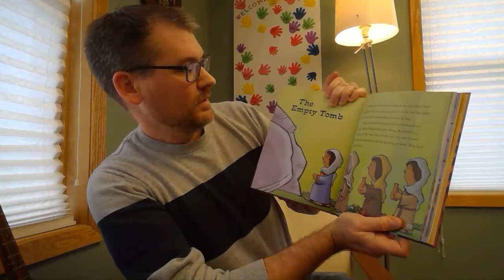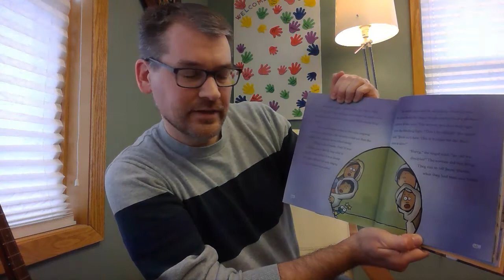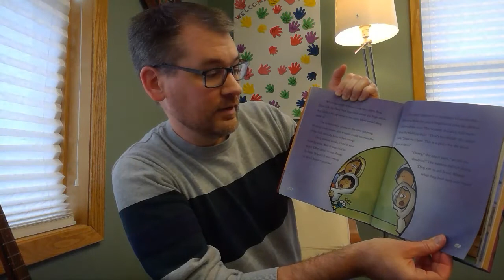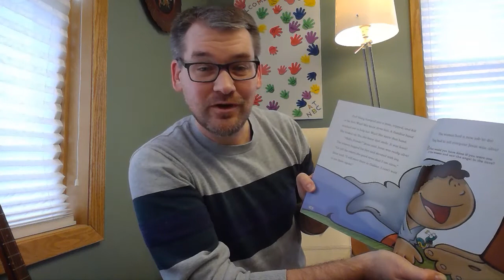The Empty Tomb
Sunday School for North Beaver Creek Lutheran Church
4/11/2021